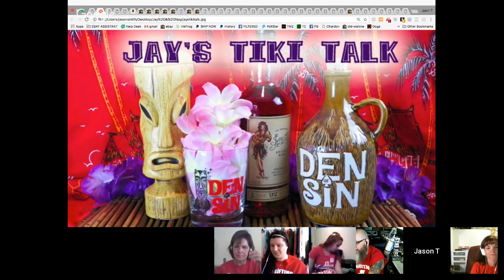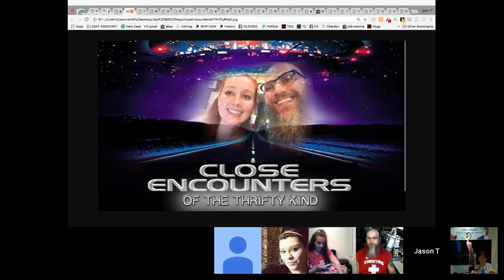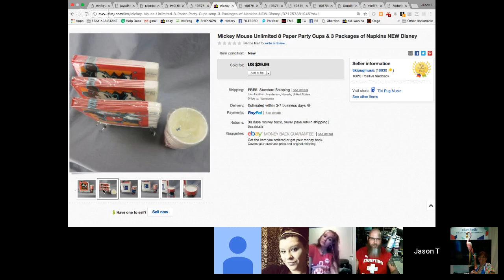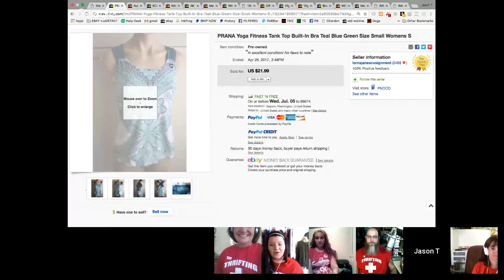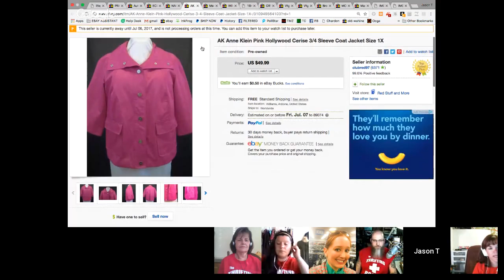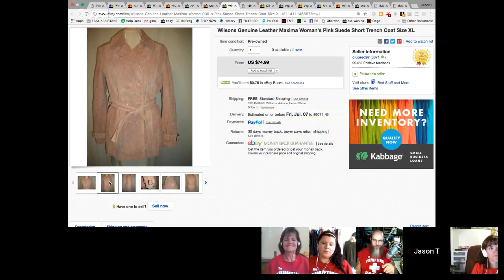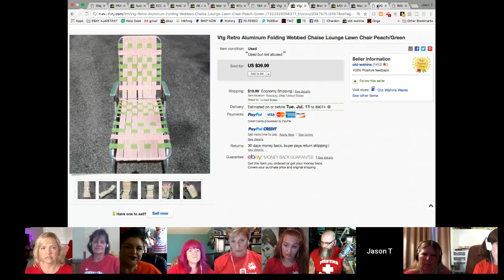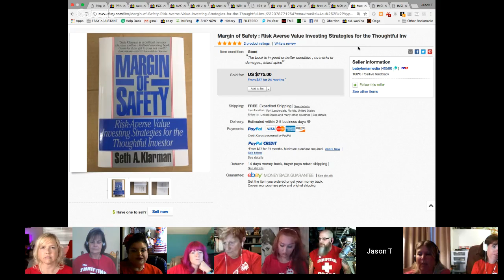Thrifty Business Season 4 #12 BOLOS & Ebay Tips From The Thrifting Board Lifeguards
We have a great show JAM PACKED with guests. The admins of my Facebook group are called lifeguards because as we are all surfing the rough seas of ecommerce, sometimes we need a helping hand. And that is why Nay (who is also a lifeguard) and I are having 3 of the other LGs on - Theresa Cox, Lorna Thompson and Bridget "Brenda" Williams. All 5 of us will be sharing BOLOs and tips and tricks. And if that's not enough, we will have 5 bonus guests toward the end of the show with even MORE BOLOs & tips. A full show with 8 guests. Get your pen and paper ready, cause you will be taking a lot of notes. Plus the usual gang of segments - Ebay Tips, Shipping Tips, Thrifting Tips, Rum , Breast Cancer Update and more.

Thrifting Board T-Shirts